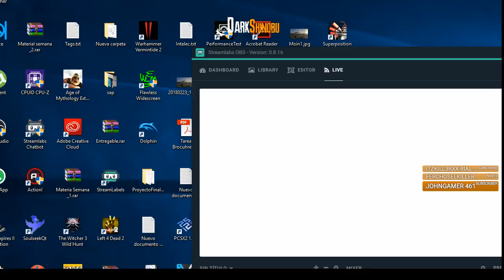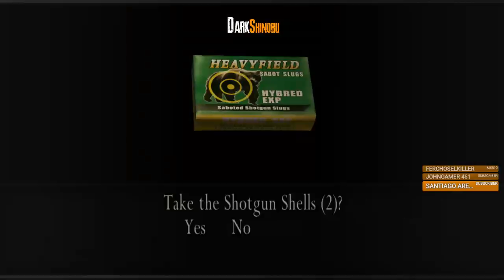Resident Evil 4 - Professional (Steam) - Default Attache Case -3b